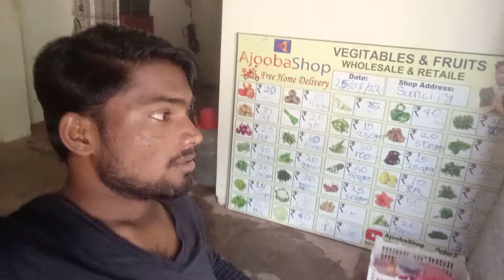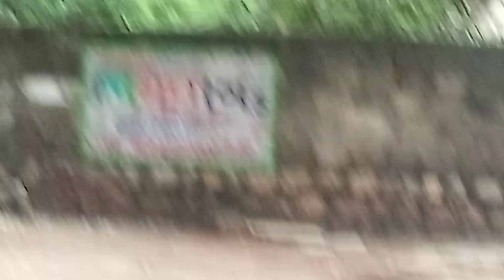July 27, 2022 100rs 20kg suncity Hyderabad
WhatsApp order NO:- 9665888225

1) Hyderabad Suncity shop location
      Ajoobashop Pvt.Ltd.

daily 2 video uploading
     1) wholesale video
     3) retail vidio

5)ऑर्डर होम डिलीवरी vegetables and fruits 07:00 AM to 10:00 PM
👉 पूरा होलसेल रेट में वेजिटेबल्स आपको मिलेगा
 Pay and charges एक्स्ट्रा (50rs) unlimited vegetables purchasing
(Customer care number WhatsApp message)No.9665888225

6) vegetables and fruits retail selling
 50rs no charges

7) minimum order 199rs

6)(👉सर्विस इन लोकेशन Hyderabad)
१) अतापुर
२) जनाप्रिया
३) हसननगर
४) किशन बाग
५) ९नंबर
६) ऊपरपल्ली
७) यूनिवर्सिटी कॉलोनी
८) सनसिटी
९) शिव साईं नगर
१०)बल्लागुड़ा जागीर
११)hintgs कॉलोनी
12) शिवरामपल्ली
13) अजीज नगर